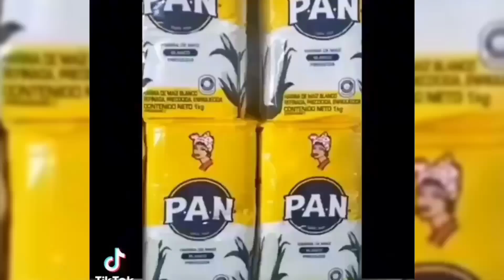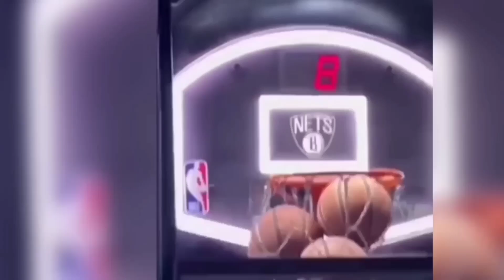Sureball Ang Saya pasok na pasok sa Banga Ang kwela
comedy all in